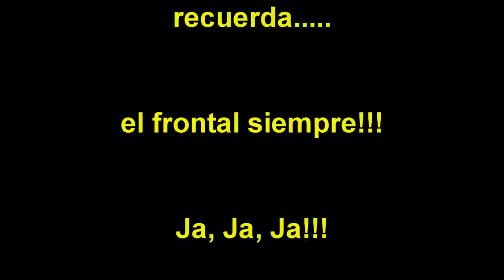Corredor perdido en el monte, llama a su mujer y pasa esto...